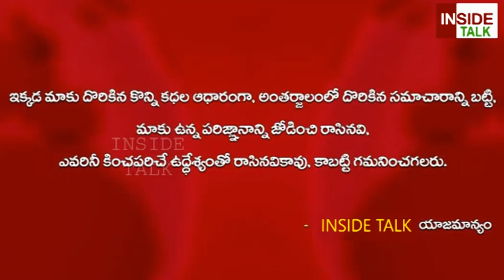దమ్ముంటే చూసుకుంది రా ...| Palnadu TDP Leader Strong Warning to YCP MLA Kasu | Gurajala MLA Kasu